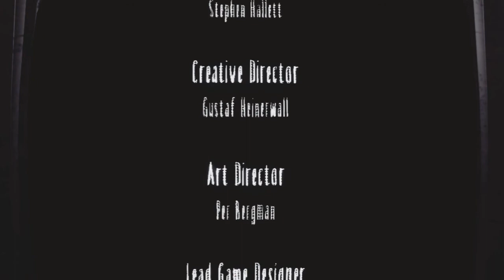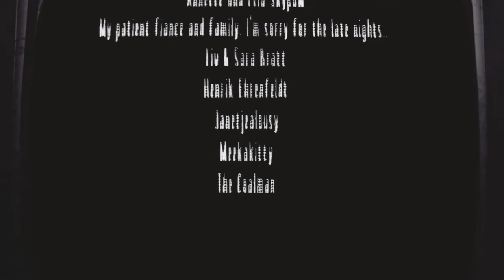Little Nightmares (DLC 1-2-3) Все Бутылки 15/15, Все Достижения. Полное Прохождение. (Walkthrough))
Глава 1 - The Depths
02:11 - Ты не один - 1/5
07:04 - Ты не один - 2/5
09:44 - Ты не один - 3/5
11:33 - Веселья с головой хватит
17:33 - Ты не один - 4/5
24:20 - Ты не один - 5/5
 Глава 2 - The Hideaway
29:13 - Есть там кто-нибудь? - 1/5
31:48 - Есть там кто-нибудь? - 2/5
33:13 - Пепел в Чреве (43:27)
39:11 - Есть там кто-нибудь? - 3/5
44:55 - Есть там кто-нибудь? - 4/5
50:11 - Есть там кто-нибудь? - 5/5
 Глава 3 - The Residence
58:35 - Я теряю тебя - 1/5
1:05:30 - Я теряю тебя - 2/5
1:09:30 - Прах к праху
1:13:11 - Я теряю тебя - 3/5
1:18:31 - Я теряю тебя - 4/5
1:21:05 - Я теряю тебя - 5/5